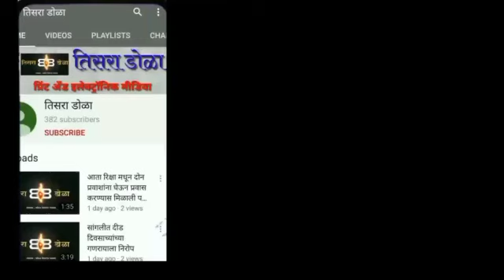पुढील आठ तासात सांगलीचा पूर ओसरेल : जलसंपदामंत्री जयंत पाटील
पुढील आठ तासात सांगलीचा पूर ओसरेल : 52 फुटापर्यंत पातळी जाईल असा अंदाज होता: जलसंपदामंत्री जयंत पाटील यांची सांगलीत माहिती